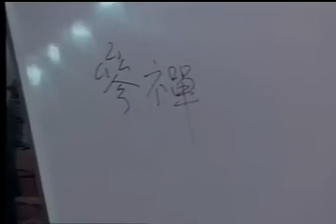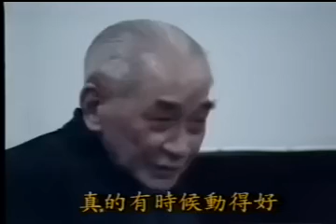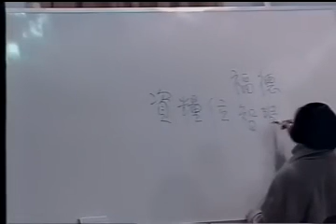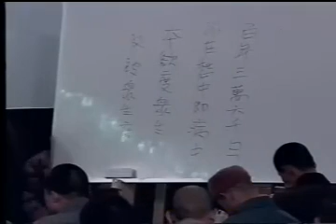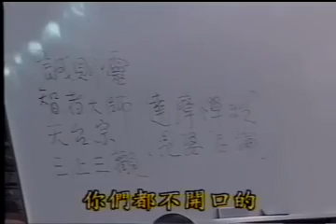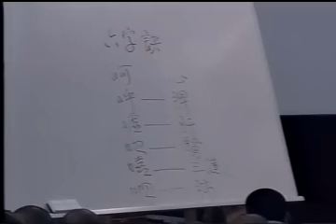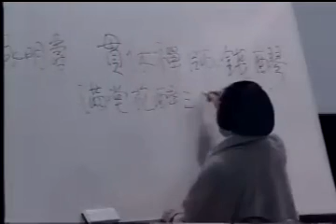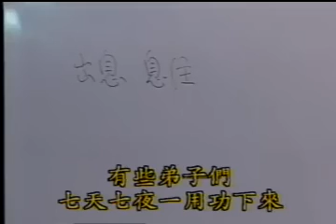南禪七日4